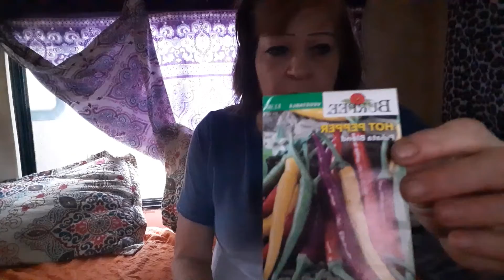Ropes For My dogs